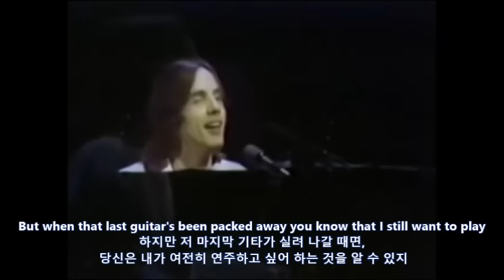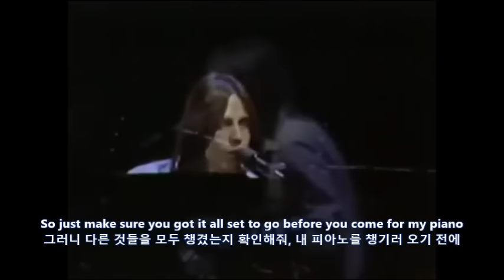The Load Out Stay(Live, 1978) 한글자막 / Jackson Browne(Music&Video, Edition Remaster)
☞ The Load Out Stay를 들으면 지금처럼 바이러스 lockdown시기에 노래같이 자유롭게 이 도시 저 도시를 다니고 한적한 시골길을 거닐던 추억에 잠긴다. 앞으로 이런 시절은 다시 돌아올 것인지, 하지만 다들 참고 견뎌 신선한 2021을 맞이하자.